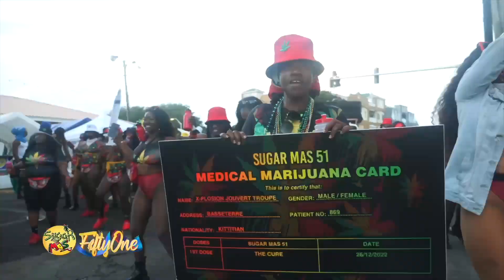Sugar Mas 51 - J'ouvert Recap